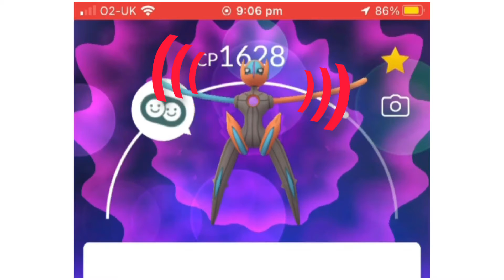Deoxys: coolio forme